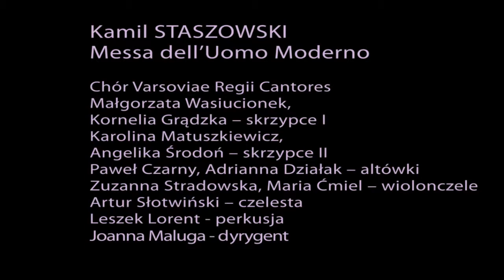Koncert w kościele ewangelicko - augsburskim - dyrygent: Joanna Maluga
Messa dell'Uomo Moderno - Chór Varsoviae Regii Cantores - Koncert w kościele ewangelicko - augsburskim.
Realizacja: Michał Baczuń
Zdjęcia: Jacek Drofiak, Michał Baczuń
Dźwięk: Tomasz Wojdyga
Produkcja: Studio Kosmos - Michał Baczuń
Dyrygent: Joanna Maluga